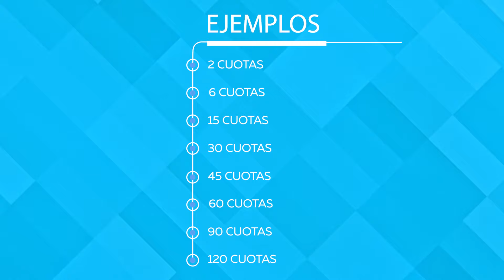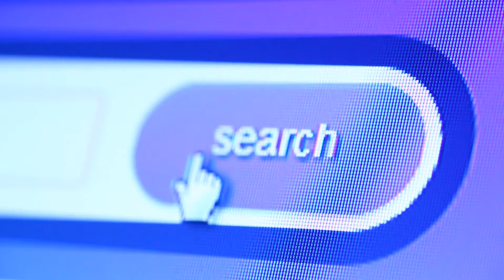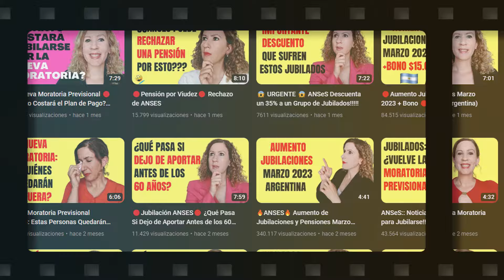Jubilación Nueva Moratoria: ¿Cómo es el Plan de Pago?